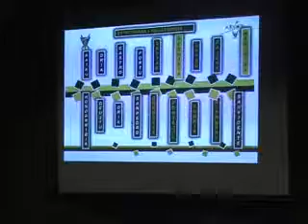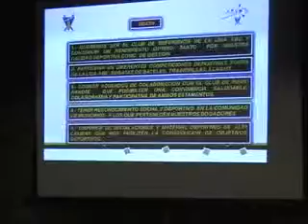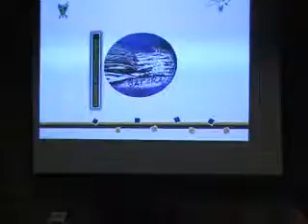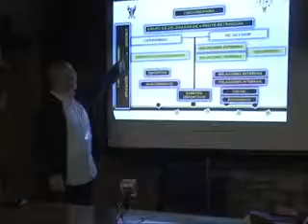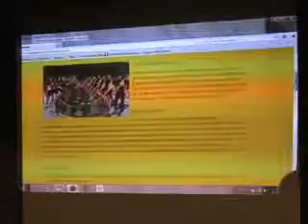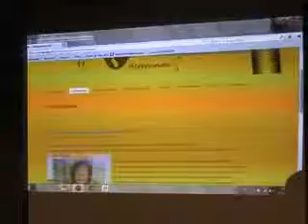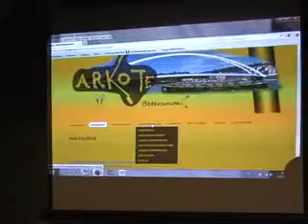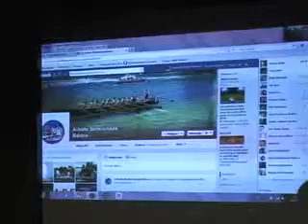Batera elkartearen aurkezpena